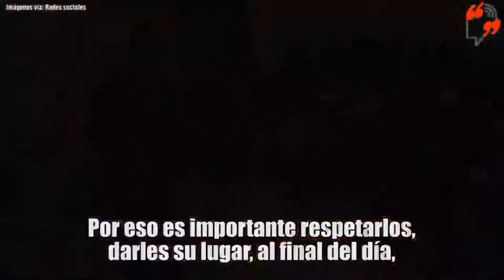Día del Maestro / Entre Comillas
DíaDelMaestro ¿Hay algo qué celebrar?